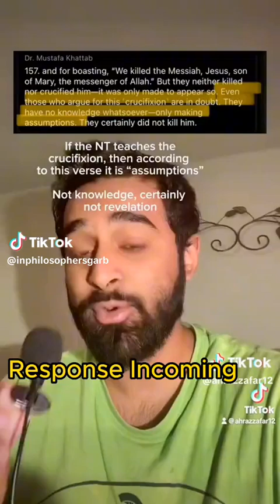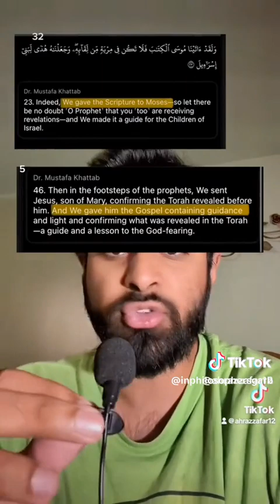Does The Quran Affirm The Torah? Part 5: Response to Ahrazzafar.